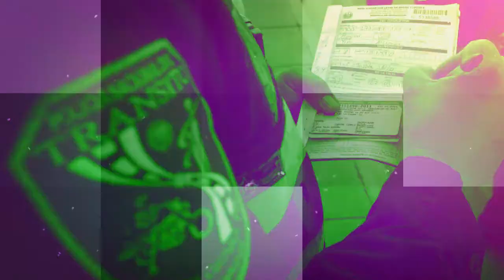En 60segundos | Noticias de Seguridad. Viernes 24 de Agosto.